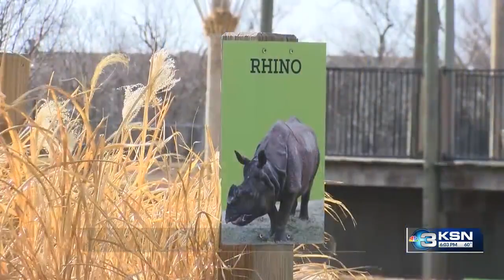Tanganyika holds baby shower for pregnant rhino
Tanganyika Wildlife Park welcomed a new baby rhino to the park with a baby shower